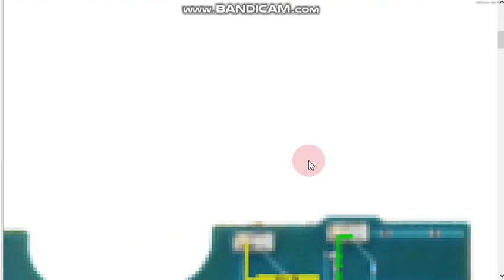sm a515 Wi-Fi Bluetooth GPS jumper ways Samsung galaxy a51 Wi-Fi Bluetooth GPS not working solution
sm a515 Wi-Fi Bluetooth GPS jumper ways Samsung galaxy a51 Wi-Fi Bluetooth GPS not working solution mobile schematic diagram all mobile hardware solution mobile schematic diagram all mobile hardware and software india technology Indian technology sm a515 Wi-Fi Bluetooth GPS jumper Samsung galaxy a51 Wi-Fi Bluetooth GPS not working
sm a515 Wi-Fi Bluetooth GPS jumper ways Samsung galaxy a51 Wi-Fi Bluetooth GPS jumper ways